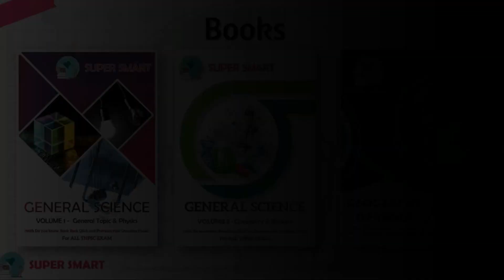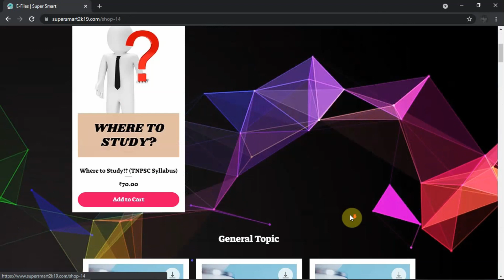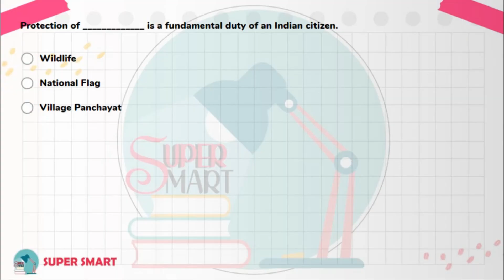TNPSC 70 Days Free Test Plan batch - Day 7 Answer Key | Group 2/2a & 4 | Daily Test | Full Syllabus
This video clearly explains about the answer key of Day 7